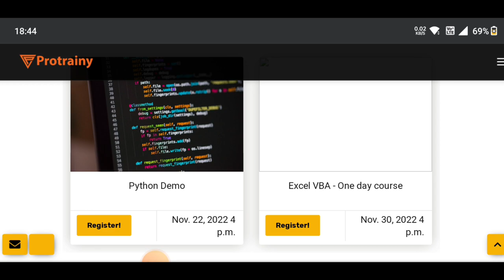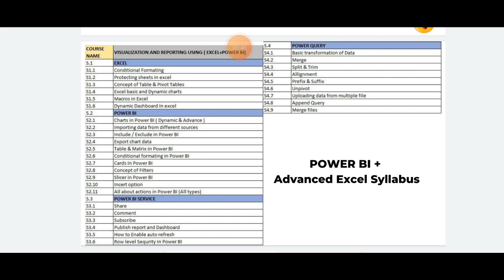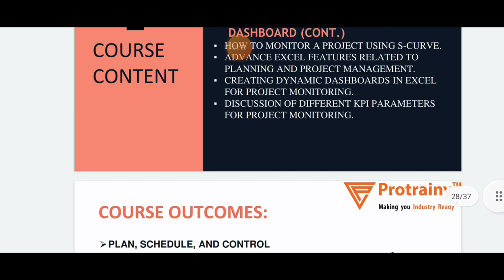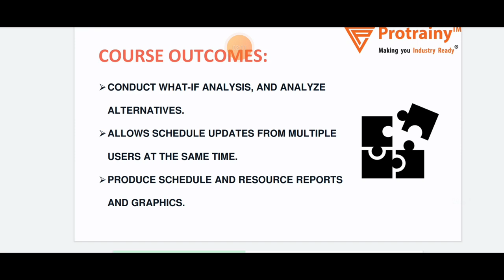Journey from site Engineer to Manager | मैंने कैसे अपना करियर साइट इंजीनियर से मैनेजर तक किया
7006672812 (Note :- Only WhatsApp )